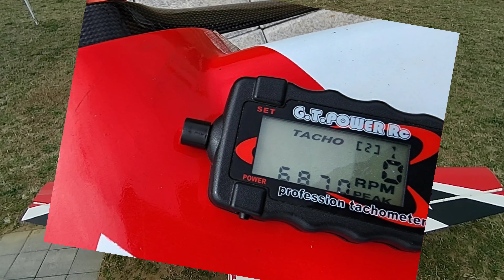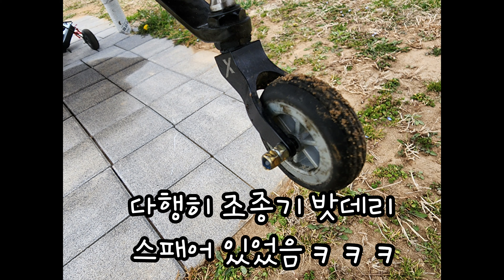완전체 EF 104 laser w DA120 engine trouble all clear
manual niddle setting
L 1.5
H 2
mejzlik 28×10evo cf
mtw header 300mm
re2